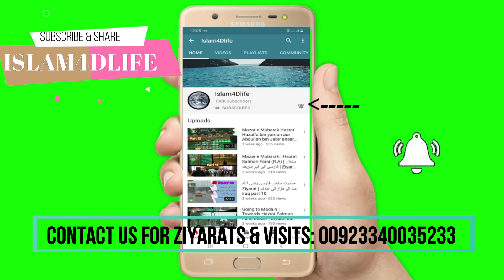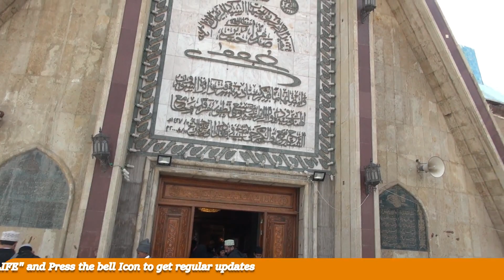Hazrat Maroof karkhi ka Mazar | Islam4dlife | Ziyarat iraq | Part 19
Inside and outside from the mazar mubarak of Hazrat Maroof Karkhi.
Allah hame bhi unke mazar ki baadab hazri aata farmaye ameen.

These videos contain ziyarat of iraq.
Is series me apko Najaf, Baghdad aur Karbala ki tamam ziyarat dekhai jayengi.
In videos ko ziyada se ziyada share kijye.

Url: YouTube.com/c/AKGlobal
Channel name: Islam4Dlife